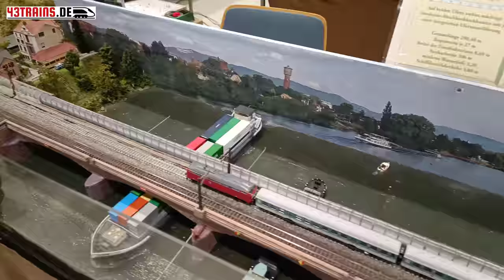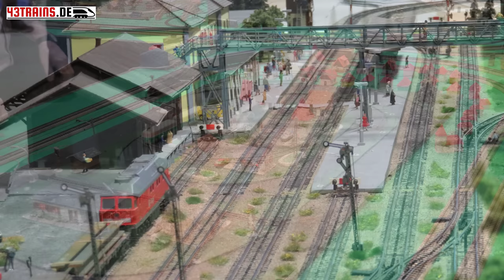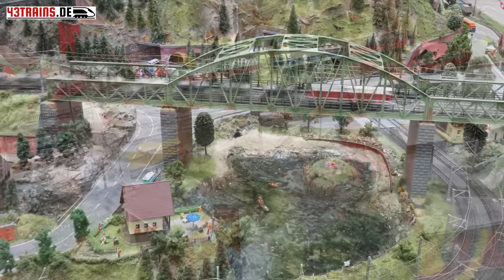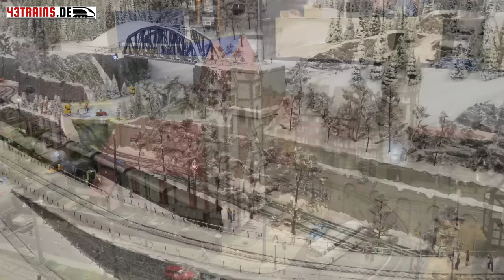Fazination Modellbahn 2023 Mannheim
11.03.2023